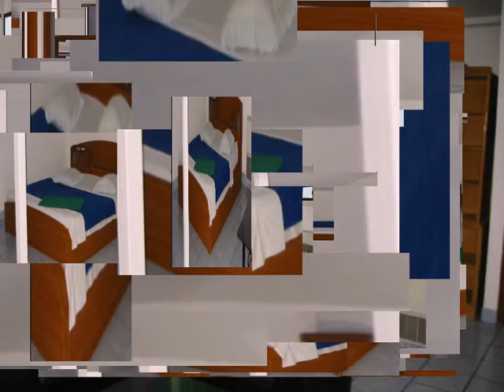Cheap Hotels in Pattaya: Radi Mansion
Radi Mansion, Sukhumvit Road, Soi 36/1, near Big C Extra, Pattaya Klang, tidy rooms starting 390 Baht, perfect choice for budget-traveler